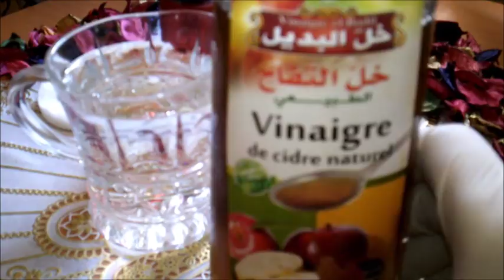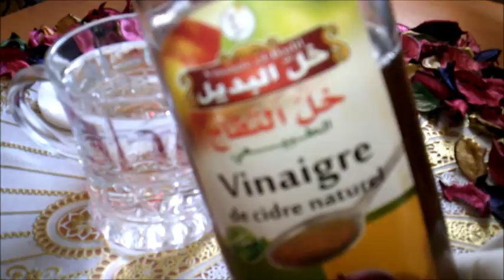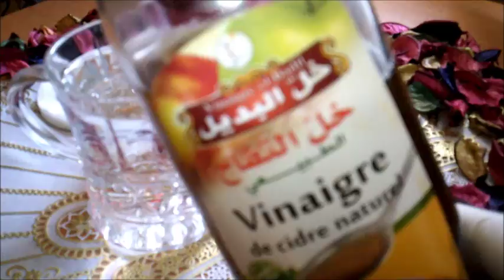حذاري من استخدام خل التفاح بهذه الطريقة تونر اكسير الجمال لبشرة مشرقة وجميلة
كوبونات تخفيض  الاسعار من موقع بانقوود لمشتركي قناتي  خصيصا